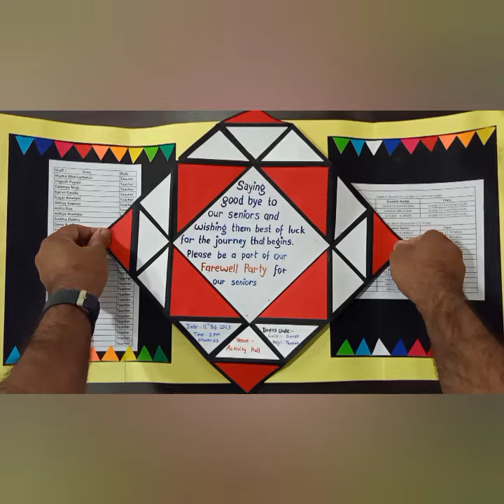Farewell Invitation Card Craft Paper Work